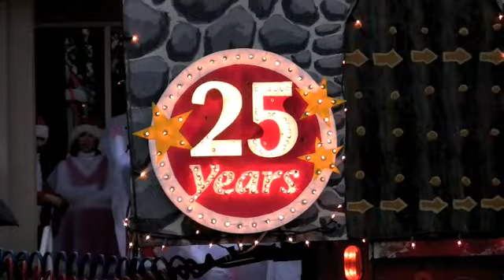WTL Christmas Truck 2008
Magic Caroling ChristmasTruck alights West Toluca Lake, Christmas Eve 2008